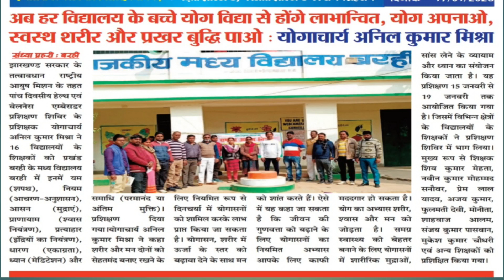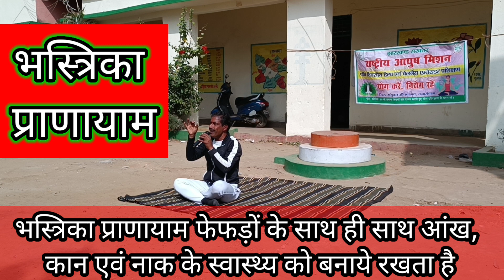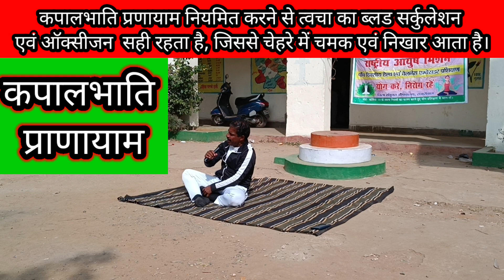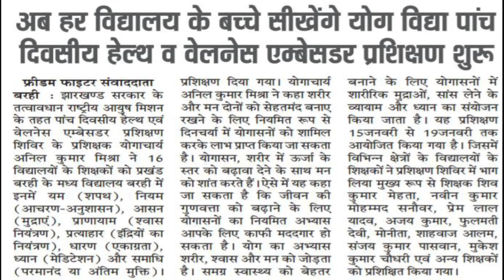स्वस्थ जिंदगी जीने के लिए क्या करे,कैसे करे,भस्त्रिका प्राणायाम एवं कपालभाति प्राणायाम एवं रहस्य।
स्वस्थ जिंदगी जीने के लिए क्या करे,कैसे करे,भस्त्रिका प्राणायाम एवं कपालभाति प्राणायाम एवं रहस्य।बरही